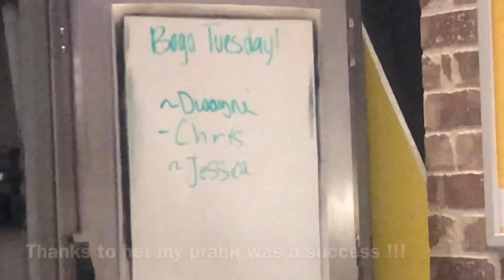Buffalo Blazin Wild Wings Challenge !!!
Hey ladies and gentlemen, welcome back to Weekly Wednesday’s !!! This was a great day for me 😂a successful prank once again 💀👌🏽 I think I have officially started prank wars 🤭 Please subscribe if your new , and show our videos some love ❤️ Thank you ☺️